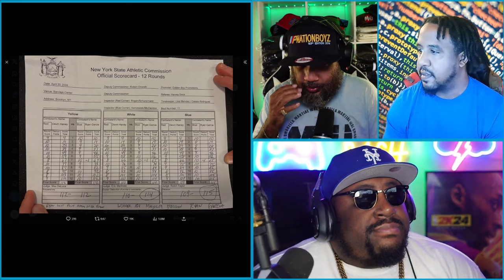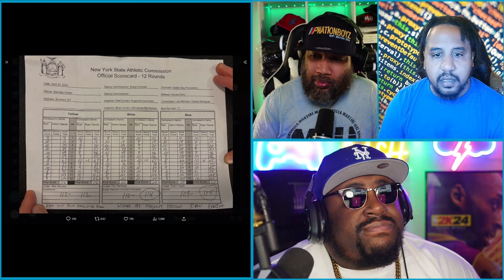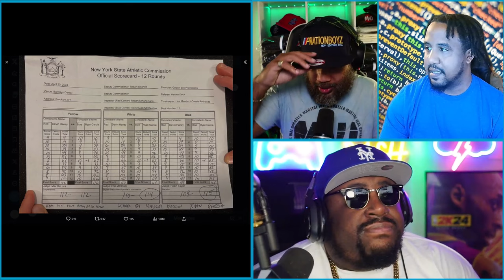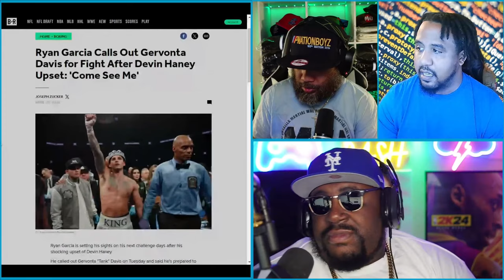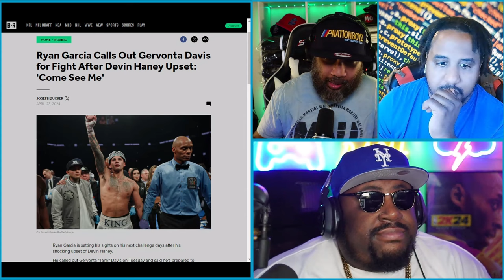RYAN GARCIA STRIKES AGAIN || CUT DA CAP || E137